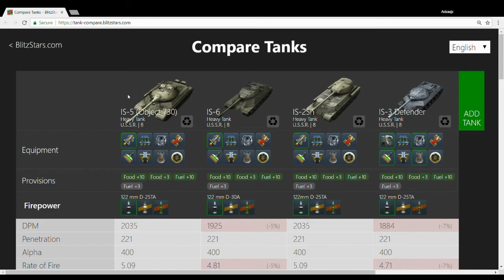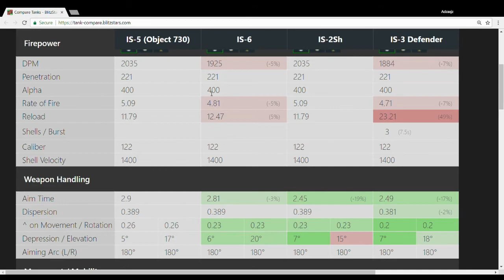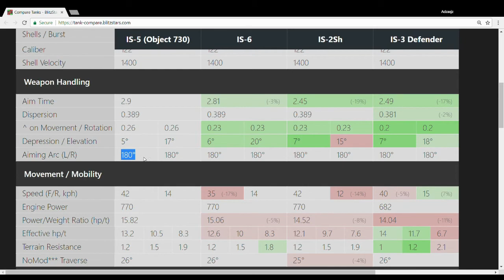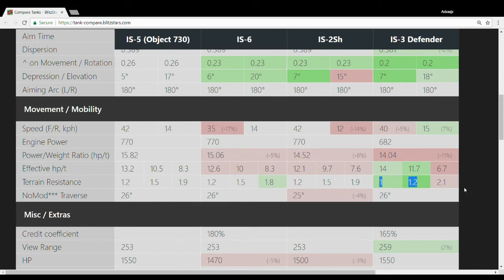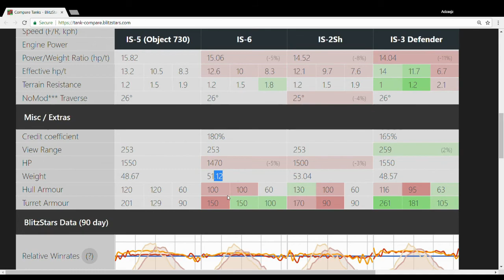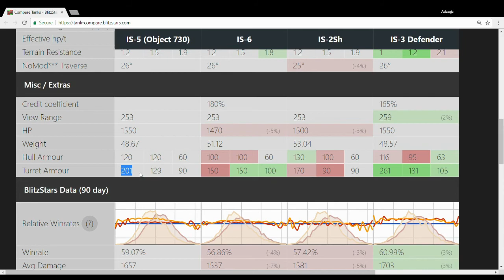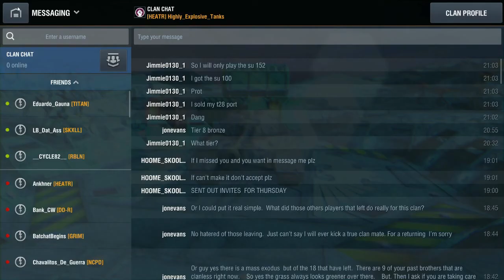The Best Soviet Heavy?: The IS-5 | World of tanks Blitz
Here {(after far too much time) is the second in my four part series on the T8 Soviet premium heavy tanks...this time its the IS-5!